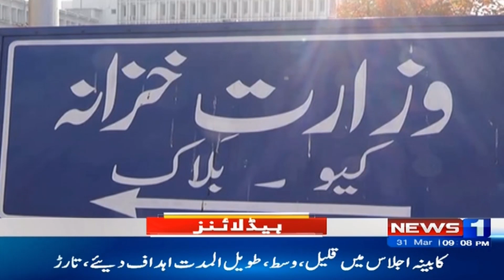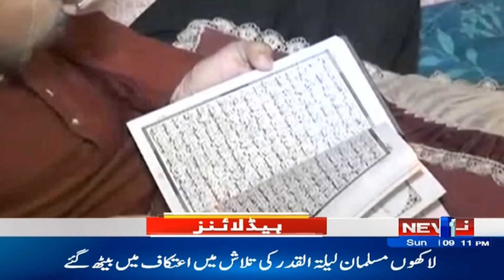Newsone Headlines 9 PM | Shehbaz Sharif's Reply to Joe Biden | 31-03-2024